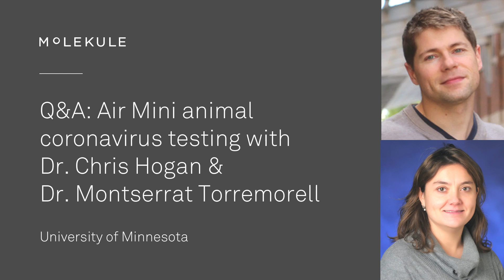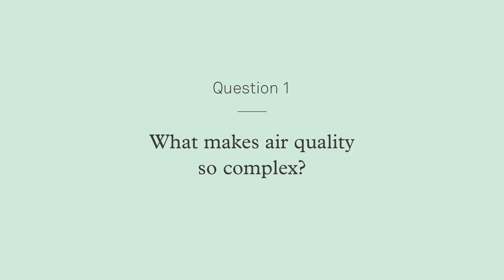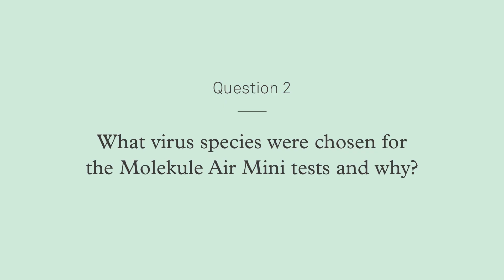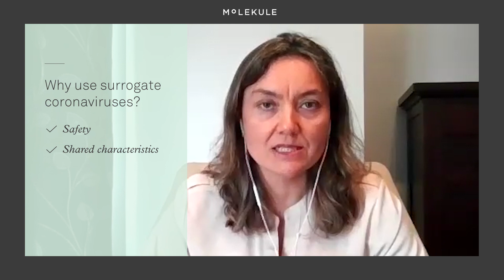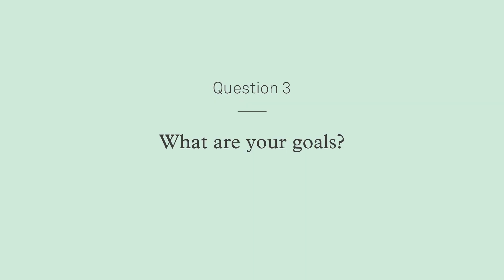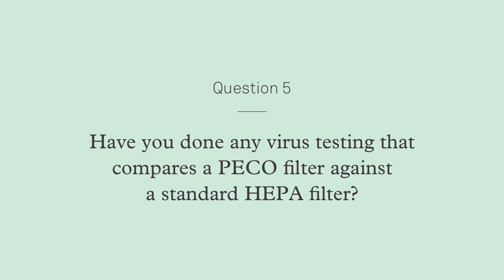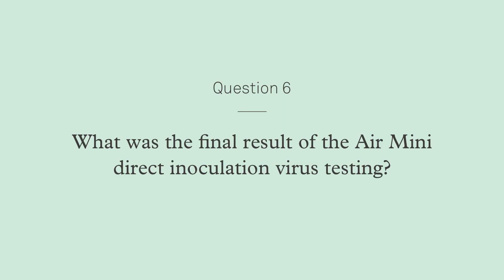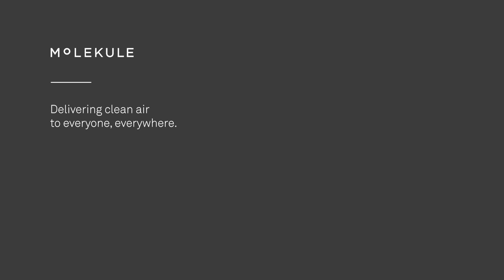Molekule Tests: Virus elimination with Air Mini air purifier at University of Minnesota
Recently, Molekule collaborated with leading researchers at the University of Minnesota to test our PECO technology. The team – led by Dr. Chris Hogan, Dept. of Mechanical Engineering & Editor, Journal of Aerosol Science and Montserrat Torremorell, DVM, PhD, Professor, Department of Veterinary Population Medicine – looked at how three different viruses (two strains of animal coronavirus and one strain of influenza) were removed from the air and deactivated on a single pass through Molekule Air Mini. The H1N1 influenza and animal coronaviruses were inactivated at a rate of up to 99.99% with just one trip through the filter.

00:00 Introduction – Dr. Chris Hogan
00:18 The complexity of air
01:34 The goals of testing
02:00 Possible to completely remove viruses?
02:58 Two types of tests
04:51 MERV rating
05:52 Viruses chosen for testing & why
09:28 Introduction – Dr. Montserrat Torremorell
09:57 PECO vs HEPA
11:15 Conclusions – PECO
11:47 Conclusions – Air Mini

Traditional air filtration technologies have been designed to filter the air of particles across a spectrum of sizes. These research findings demonstrated the capability of PECO technology to not only remove, but also inactivate viral droplets from the air through the photo electrochemical oxidation process, which speeds up oxidation, and safely breaks down pollutants at a molecular level. The destruction of the porcine respiratory coronavirus, bovine coronavirus, and the H1N1 influenza virus were studied and results indicate the removal of greater than 99.9% of the viruses in the air in a one-time release test.

Results Recap*

Porcine Respiratory Coronavirus
Titer Based: 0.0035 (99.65% efficient)
PCR Based: 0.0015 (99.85% efficient)

Bovine Coronavirus
Titer Based: 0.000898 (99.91% efficient)
PCR Based: 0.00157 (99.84% efficient)

H1N1 IAV
Titer Based: 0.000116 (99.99% efficient)
PCR Based: 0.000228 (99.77% efficient)

*Molekule air purifiers have not been tested on COVID-19. While air purifiers can provide an additional layer of protection to help reduce potential viral exposure, Molekule encourages use of PPE and medical countermeasures suggested by government authorities.

Questions?